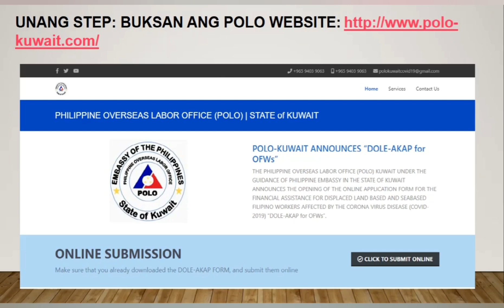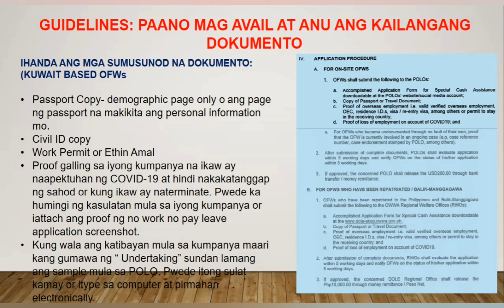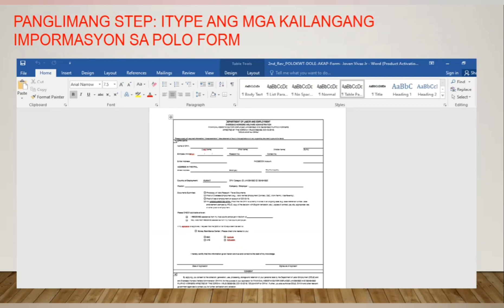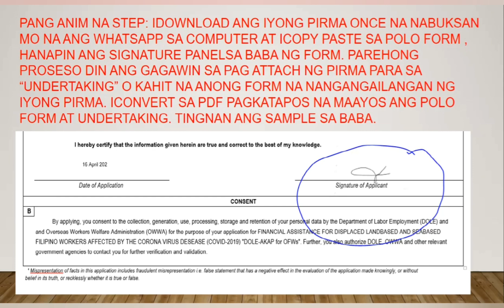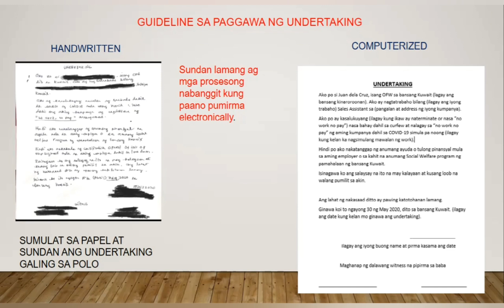TIPS KUNG PAANO MAG AVAIL NG 200$ AYUDA MULA SA POLO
For those OFWs as per listed countries affected by no work no pay. TUTORIAL tips on how to avail for the cash assistance, filling up forms using laptop and cellphone.